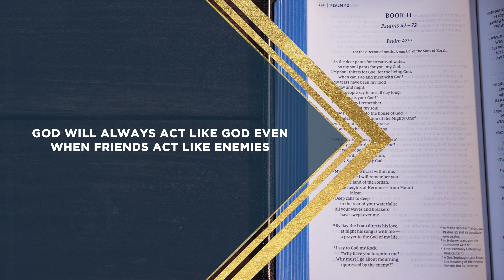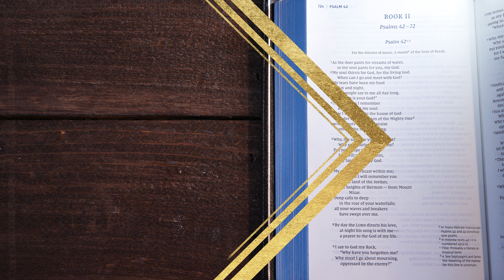Psalm 54 | Save Me by Your Name | Bible Study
This Bible study devotional covers Psalm 54. In this passage, David’s countrymen betray him and act like his enemies. David flees from their flakiness and runs to God, the only name that never flakes. David knows God’s unchanging character will not break faith with him, so he knows deliverance from evil will come.

As always, we are committed to showing you how to see the good news of the Gospel in every passage of Scripture. In Psalm 54, we see that Jesus is the name that never flakes on us! His unchanging character will never betray those who trust him, and his goodness is a guarantee that no evil will go unpunished.

Presented by Seth Stewart
Written by Christine Kazar